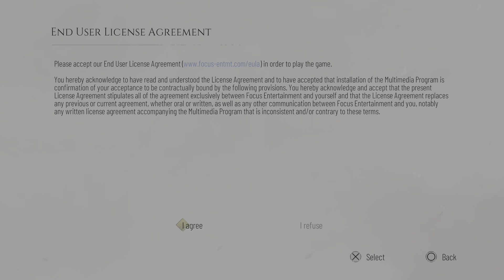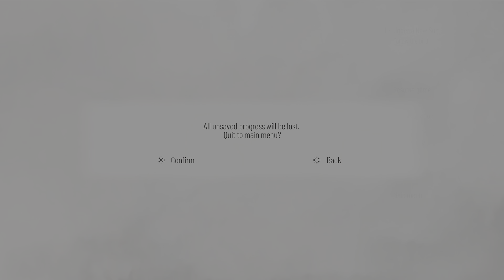A Plague Tale: Requiem: pt1 beginning